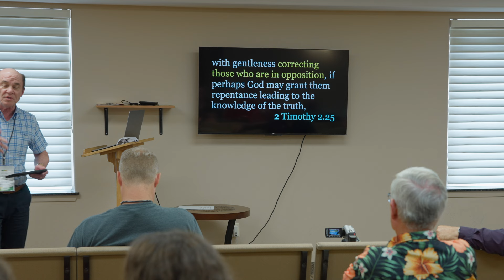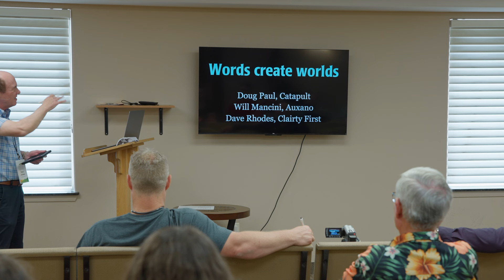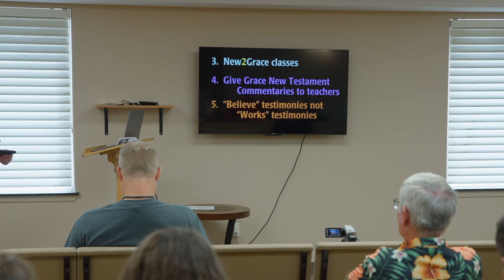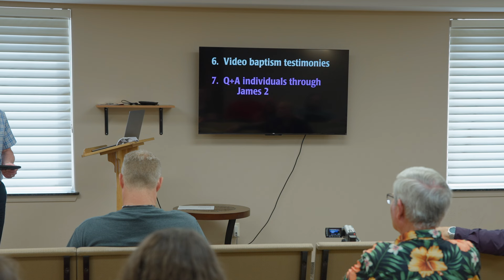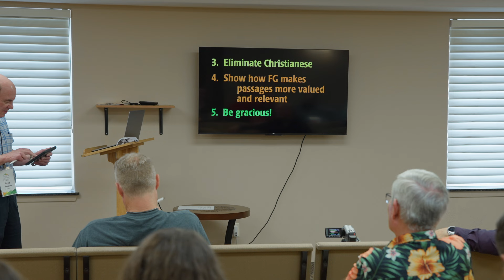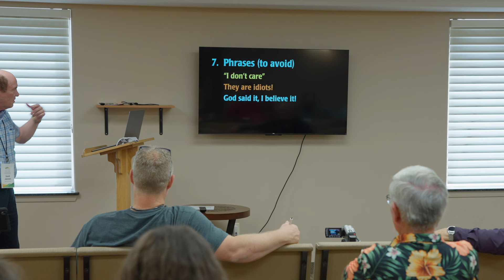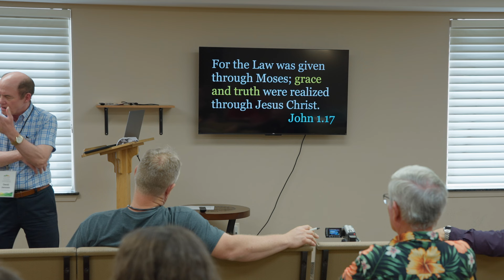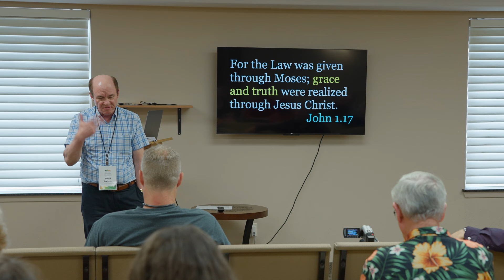How to Guarantee Your Church Stays Focused Free Grace - David Janssen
In this workshop from the 2024 Grace Evangelical Society National Conference,  David Janssen of Grace Community Bible Church in Sandy, Utah gives practical suggestions on how to guarantee your church stays Focused Free Grace by having Focused Free Grace theology permeate your congregation.